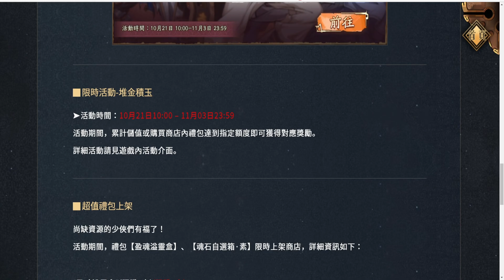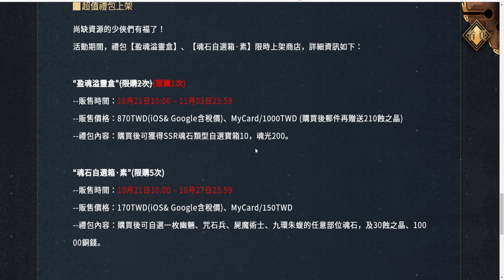【更新情報】天地劫 10/21版本快速講解 活動與精選池抽卡建議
歡迎加入索爾台FB粉絲團 每日晚上在FB直播 歡迎準時收看

十分感謝